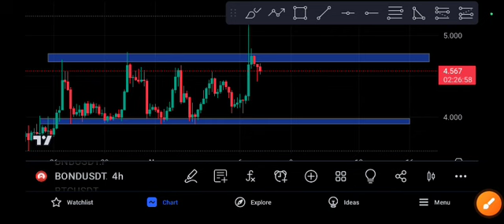BOND coin Price Prediction BOND coin analysis